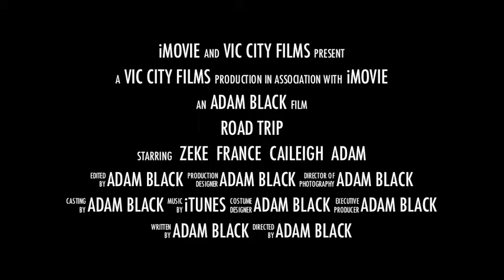Vic City - Road Trip